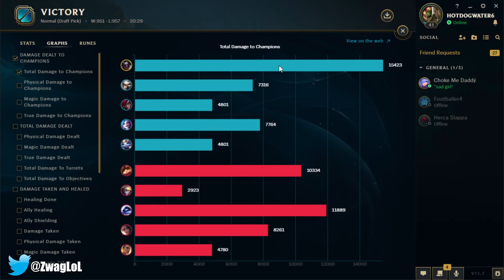THIS BLUE KAYN BUILD IS TAKING OVER HIGH ELO! (THIS IS FREE WINS) - League of Legends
THIS BLUE KAYN BUILD IS TAKING OVER HIGH ELO! (THIS IS FREE WINS)